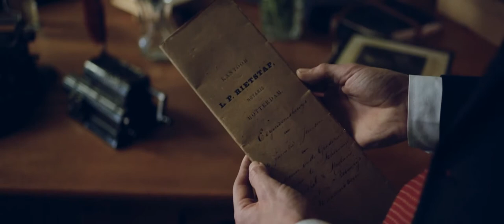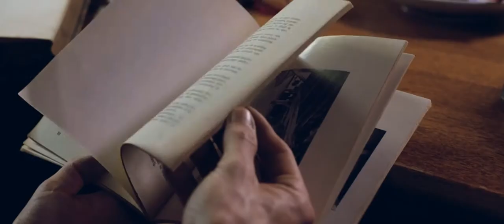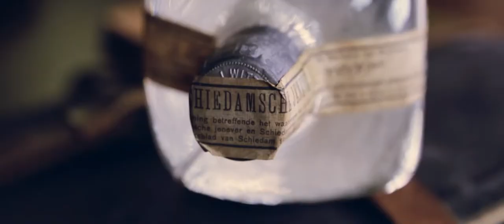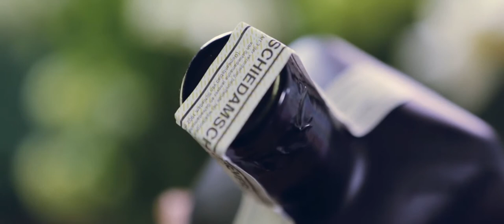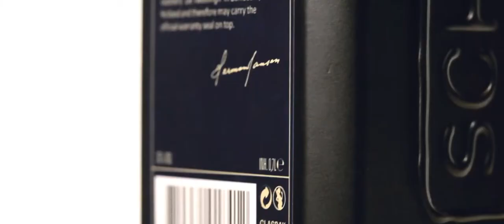Herman Jansen HD